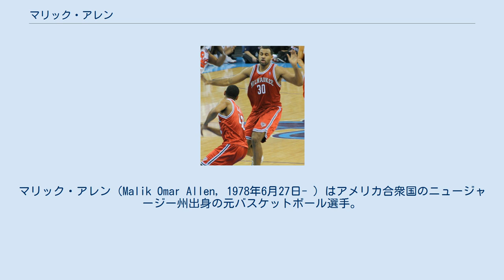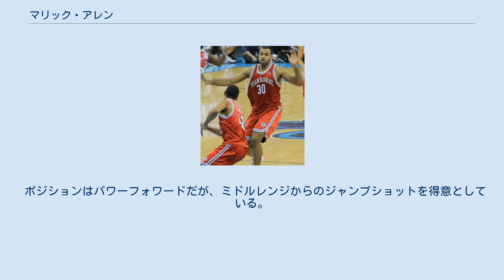マリック・アレン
マリック・アレン（Malik Omar Allen, 1978年6月27日- ）はアメリカ合衆国のニュージャージー州出身の元バスケットボール選手。
NBAで10シーズンプレーした。
身長208cm。
体重116kg。
ポジションは、パワーフォワード。
背番号30。
2014年よりデトロイト・ピストンズのアシスタントコーチ。
 ヴィラノバ大学に4年間在籍。
通算成績は9.0得点、5.7リバウンド。
同大学で1,000得点500リバウンドとクリアした21人目の選手でもある。
3シーズン目には14.2得点、7.4リバウンド、1.88ブロックの成績でオール・ビッグイーストセカンドチームに選ばれた。
 大学卒業後、ドラフトにエントリーするも、指名を受けられず独立リーグのABAで長谷川誠らとプレーした。
 01ー02シーズンにマイアミ・ヒートと契約するも、12試合の出場に止まる。
 02-03シーズンにはチームの主力選手として80試合に出場、うち73試合に先発出場を果たし、キャリアハイの9.6得点、5.3リバウンド、1.0ブロックの成績を残しシーズン終了後再契約した。
 その後は出場時間が減少、04-05シーズン途中にスティーヴ・スミスとのトレードでシャーロット・ボブキャッツに移籍、シーズン終了後にはシカゴ・ブルズへ移籍した。
 ブルズには2年間在籍、06-07シーズン終了後にニュージャージー・ネッツに移籍し、さらに07－08シーズン中にジェイソン・キッドを核とする大型トレードに組み込まれ、ダラス・マーベリックスへと移籍した。
 2014年からスタン・ヴァン・ガンディのもとデトロイト・ピストンズのアシスタントコーチとなり、コーチングのキャリアをスタートさせた。
 ポジションはパワーフォワードだが、ミドルレンジからのジャンプショットを得意としている。